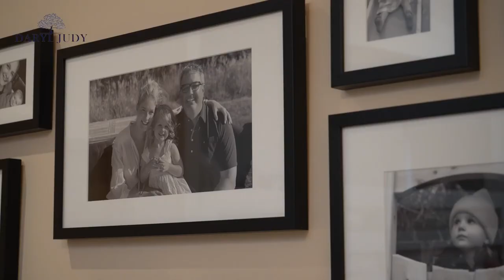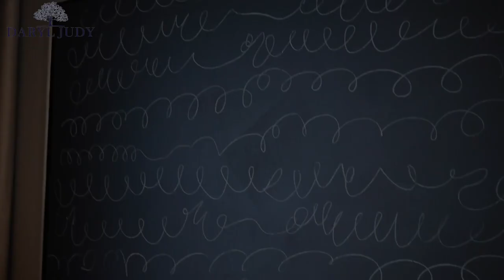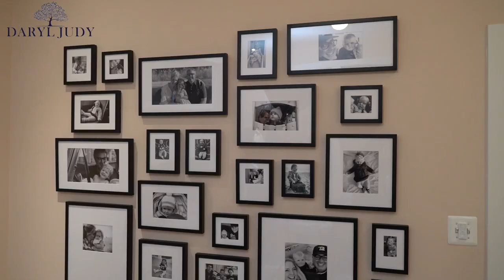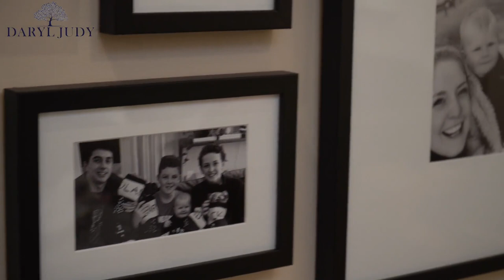Edith Gregson Interiors - One of DC's, Maryland & Virginia's Most Successful Interior Designers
Edith Gregson of Edith Gregson Interiors shares her personal journey and how she has built one of the fastest growing interior design firms in Washington, DC, Maryland and Virginia.

Edith is a close friend and has worked with several of my clients over the years. In this episode of Daryl’s Casa de Amigos, Edith gives an insightful glimpse into her personal design philosophy and shares her home with you.

Enjoy these creative tips, be inspired with design ideas, and consider how you can rethink your house, so it feels like a home that most represents you in the most beautiful and authentic way.

I am fortunate to work with some of the biggest Power Players and Influencers in the Capital Region.  You will enjoy getting to know some of the most interesting people from around the Washington DC Region in my VLOG, Daryl's Casa de Amigos (Daryl's House of Friends).

~ Daryl

Follow her: @edith.gregson.interiors

Daryl Judy
Washington Fine Properties